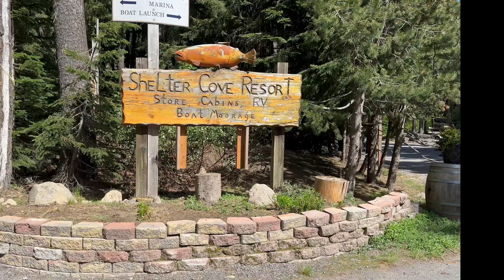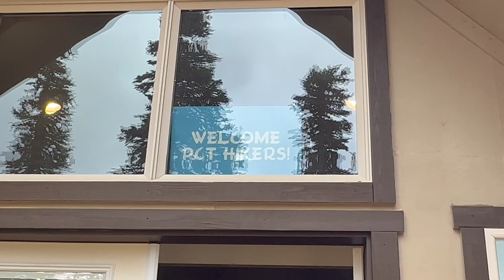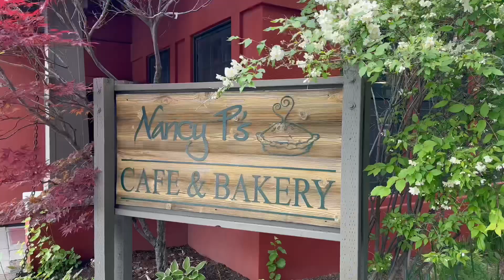PCT: I finally met up with Super Bloom